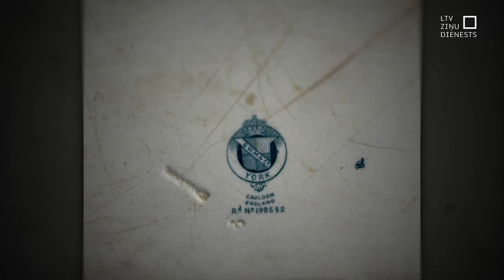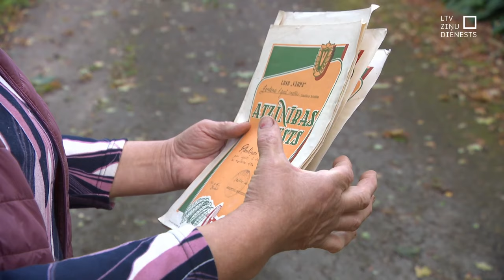"Aculiecinieks"- Jānis Dubinskis un Zentenes muiža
Slepena eja. Grota bijušajā muižas parkā.  Jānis Dubinskis no Krievijas miljonāra atpircis Zentenes pili. To atjaunot palīdz vai visa Zentene! Daudzi vietējie šeit sākuši skolas gaitas. Un 14 gadus slēgtā ēka viņu atmiņās ir smieklu un gaismas pilna.  Un tieši tāds ir Jāņa plāns. Iedot šai vietai un apkaimei jaudu!